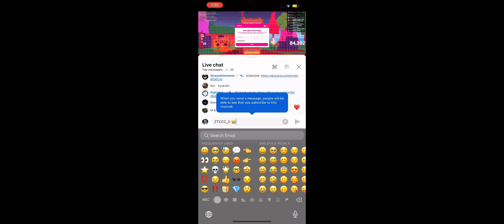2 EASIEST WAYS HOW TO GET ROBUX IN PLS DONATE! 5 LIKES FOR PART 2!